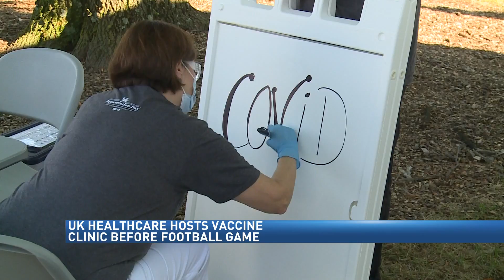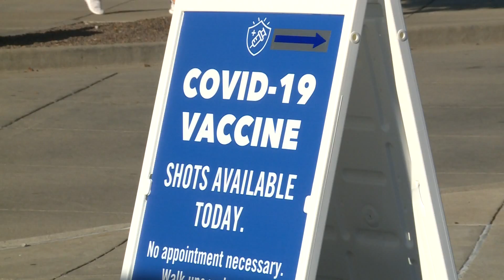UK holds COVID-19 vaccine clinic outside stadium before football game